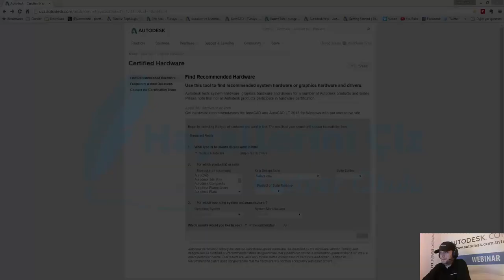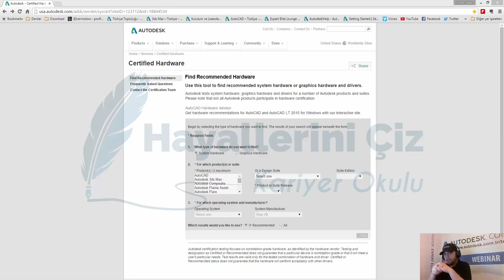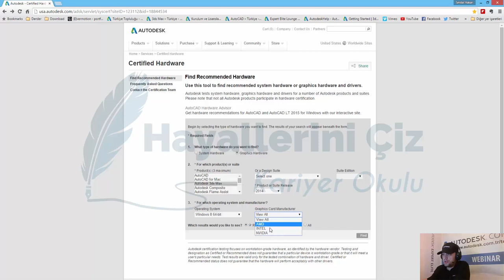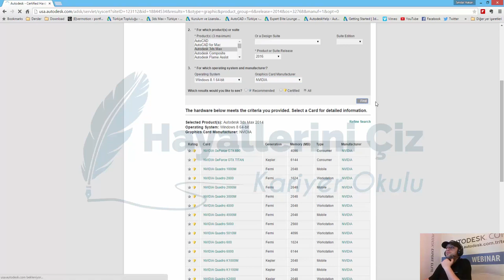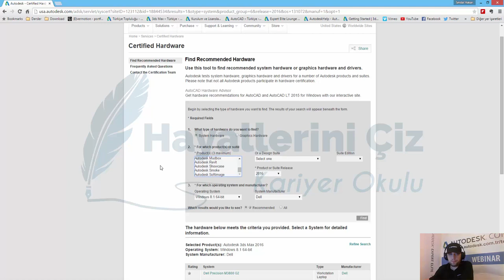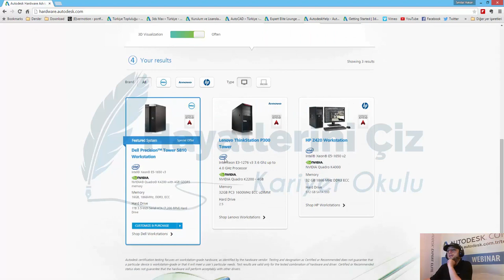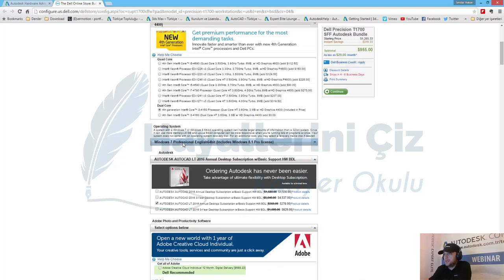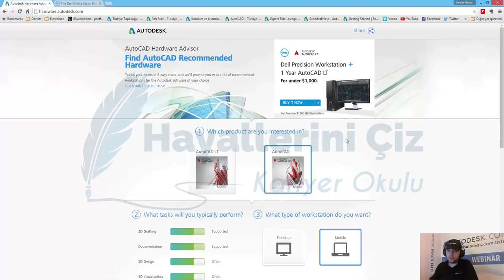Autodesk Certified Hardware Kullanımı